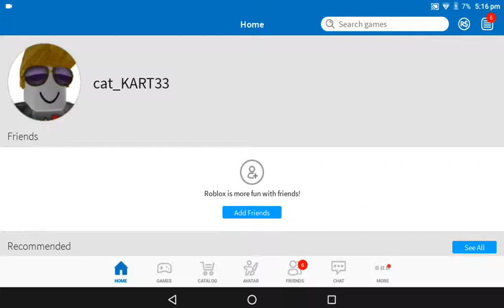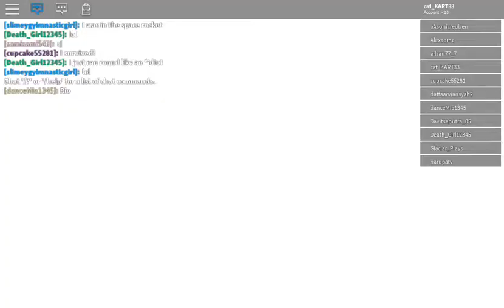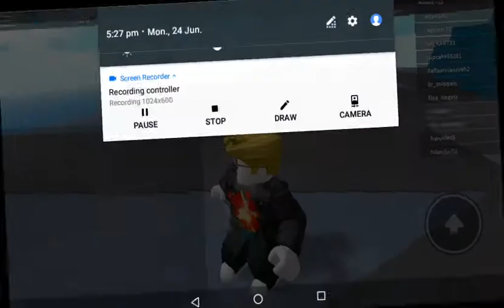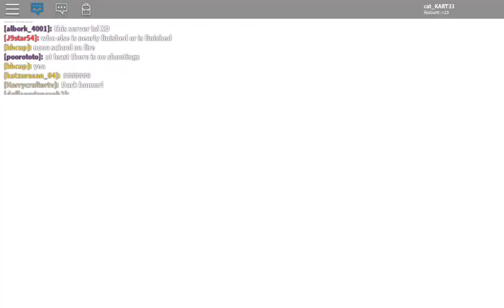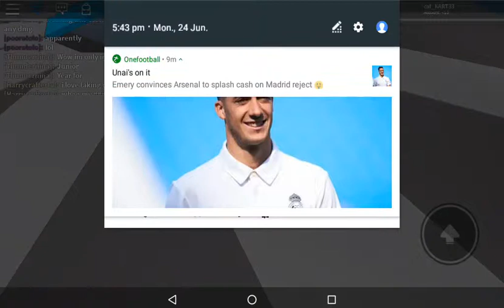Roblox/episode 2/natural disaster 🙀☣️⚠️☢️/cat KART😺